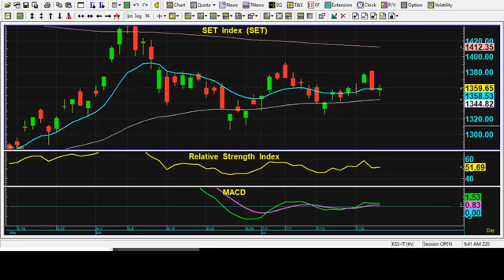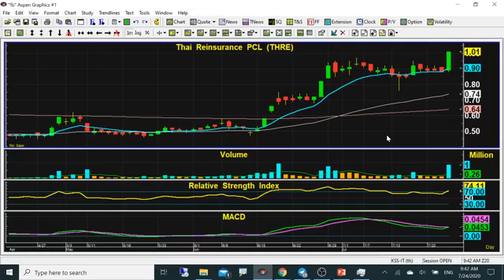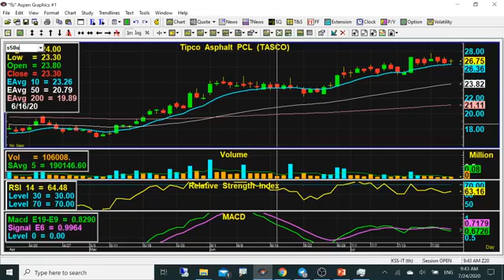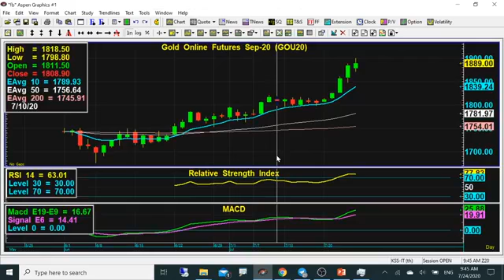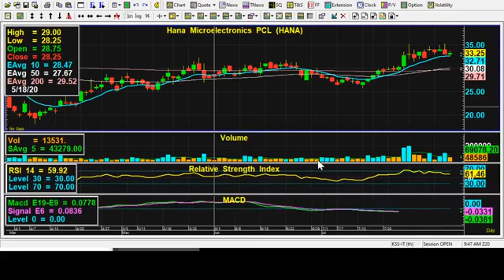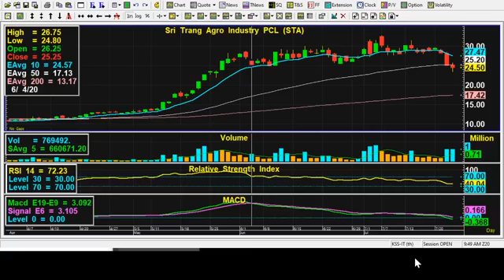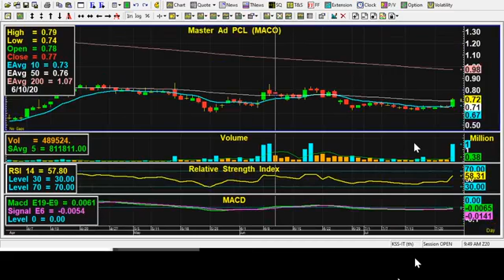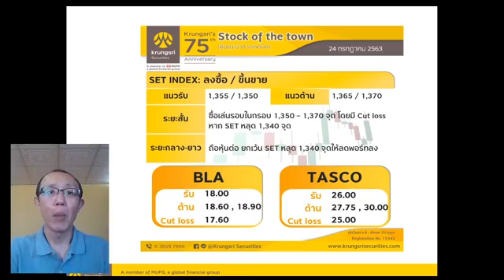Technical Money Wizard by Krungsri Securities วันที่ 24 ก ค 63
ติดตามข้อมูลข่าวสารได้ที่ หรือ Facebook Fanpage KrungsriSecurities